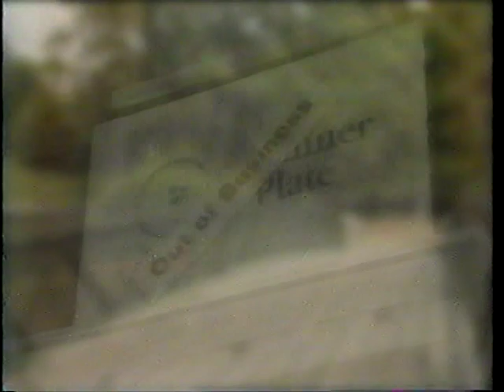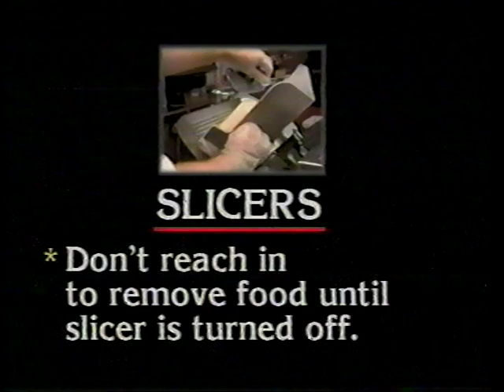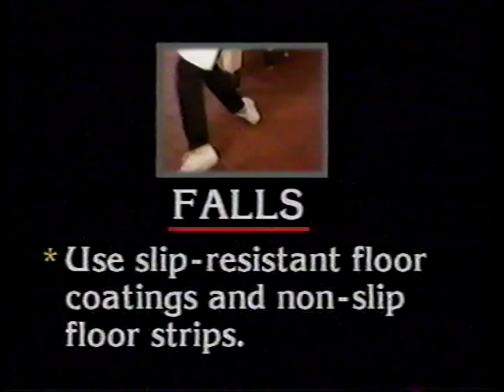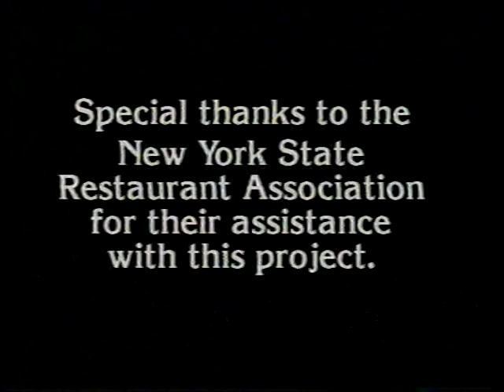It's a wonderful kitchen: Injury prevention for food service workers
New York State Department of Health

Number: VT01496
Material: video, 12 minutes
Industry: food service
Identifies the most common food service-related injuries and methods of prevention including slips and falls, burns and scalds, and cuts.
NY State Dept of Health, 1991